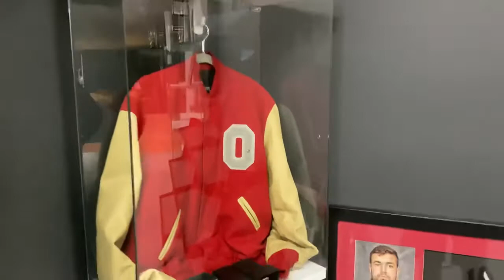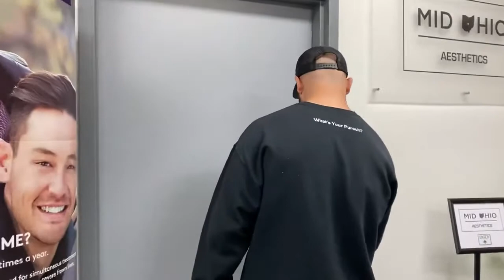Pursuit Facility Tour In Greater Columbus Area In Ohio 2022